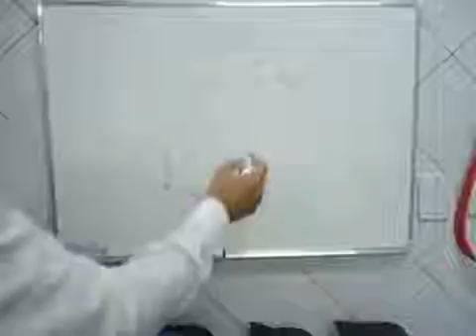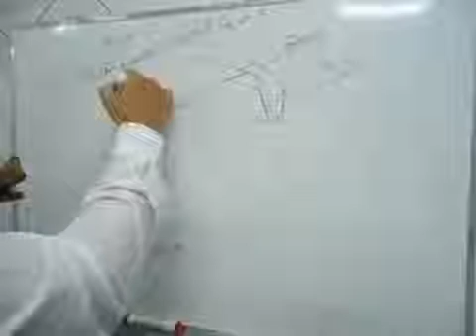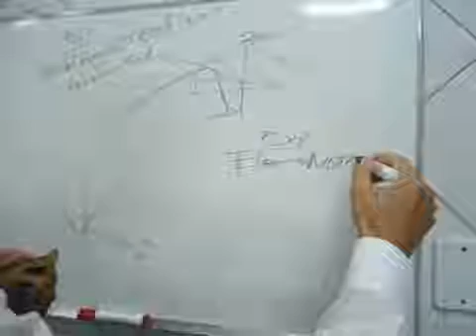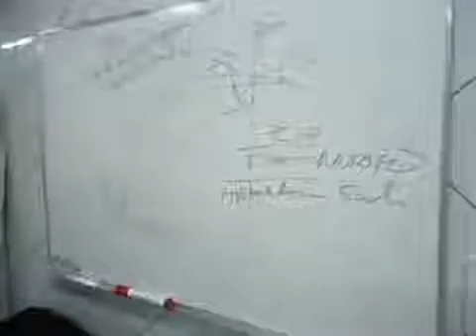Tratamento do Sacro com Terapia Manual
Neste vídeo o fisioterapeuta, Dr. Robson Sitta, realiza uma orientação para o tratamento com a terapia manual no sacro